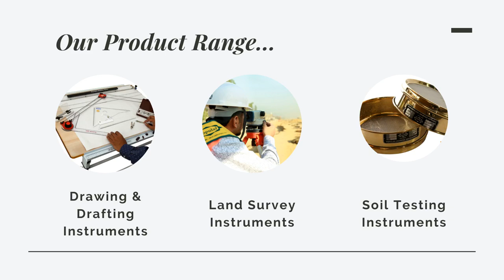POPULAR Metal Easel – 5 ft. – Ideal for Display – for White Board, Canvas Board, Advertisement Media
👉To Buy On Amazon

Height: 5 ft. (60 Inches)
Quantity: Pack Of 1 Pc.
USP: Highly Stable & Sturdy Design
Usage: Ideal for Writing & Display purposes
Compatible: With White Board, Canvas Board, Paintings, Advertisement Media